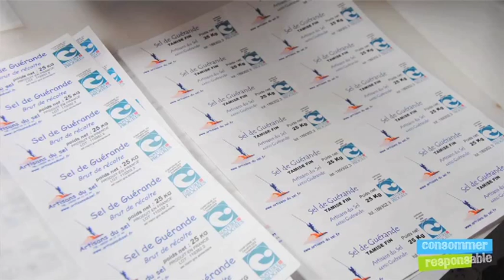Artisans du sel : la qualité au service de la santé.mov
Après avoir passé 20 ans à récolter du sel dans les salines de Guérande, Sylvain Leduc est devenu négociant. 7 à 10 producteurs lui confient leur sel qu'il commercialise sous la marque Artisans du Sel.
Soucieux d'offrir un sel de qualité et sain, Sylvain s'est battu pour changer les méthodes de travail des paludiers. il est à l'origine du premier cahier des charges Nature et Progrès pour le sel de Guérande, c'était en 1989. Depuis, bien des paludiers guérandais s'y sont pliés.